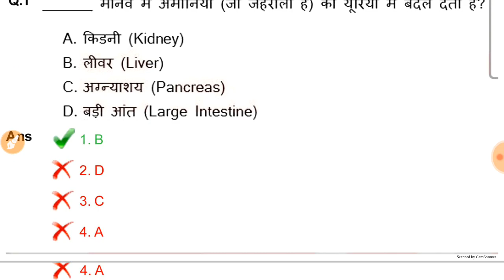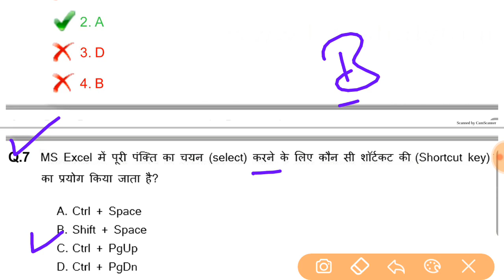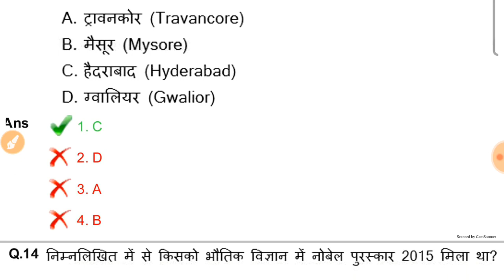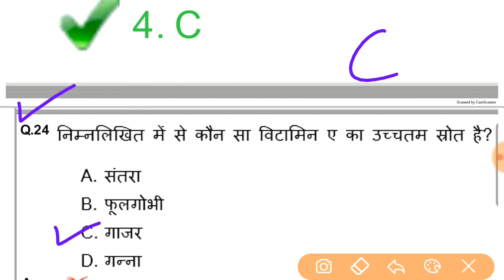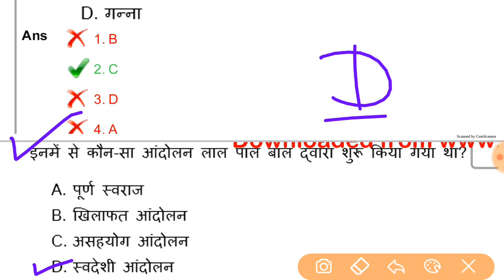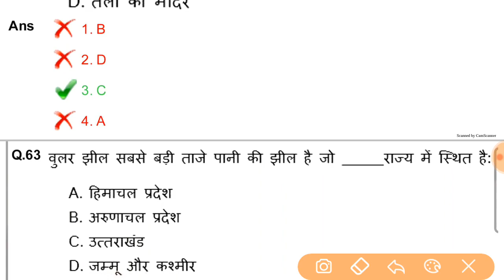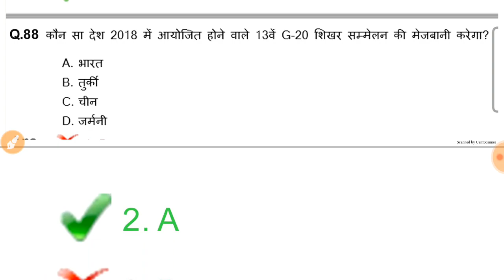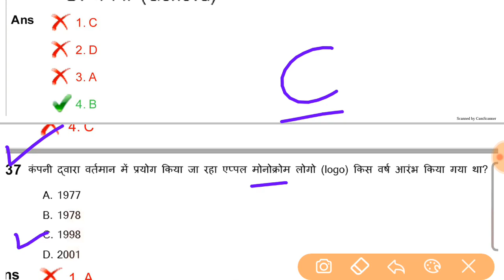रेलवे NTPC 2016 में आये हुए प्रश्न ।। जल्दी देखें पुरा पेपर